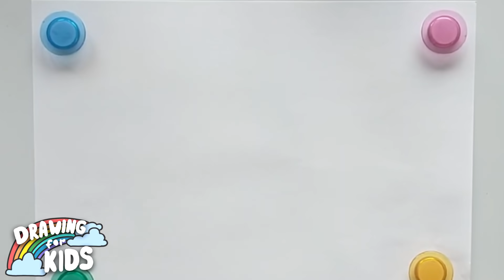How to draw ICE CREAM and LOLIPOP easy for kids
This video is for children, it will teach you how to draw ice cream and lolipop  simply

Hello everyone, welcome to SemmyArt!